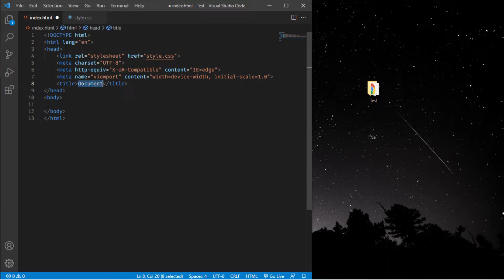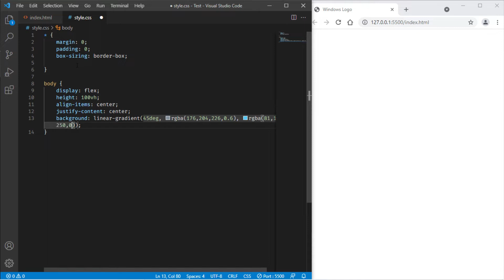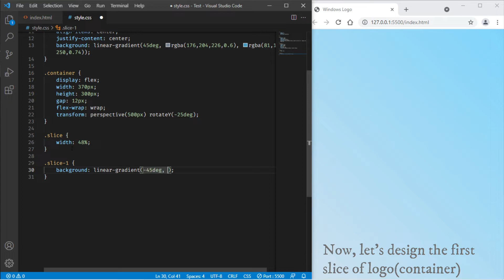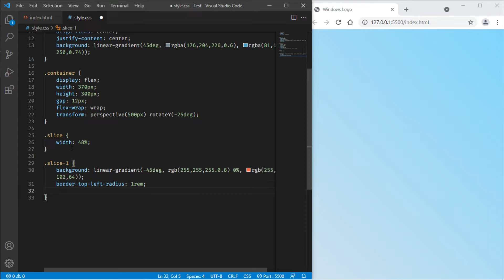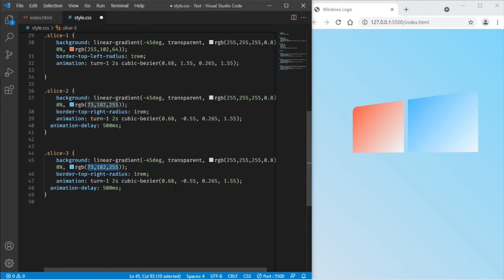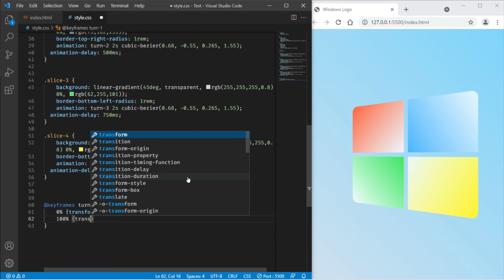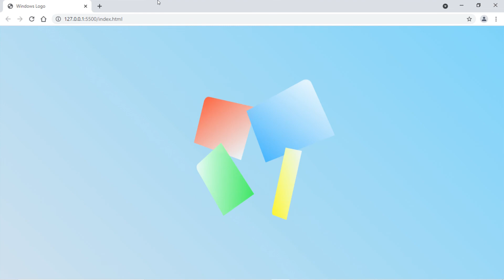Microsoft Windows OS logo animation code - windows 10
Hi, this video is all about Microsoft Windows 10 OS logo animation. First I will create this Microsoft Windows 10 logo using HTML CSS and animate logo with CSS properties. I have shown everything step by step in this tutorial. Thanks.

*Thanks for sharing your valuable time and reading this description. I hope i was able to help you about "how to create Microsoft Windows OS logo animation with HTML and CSS".